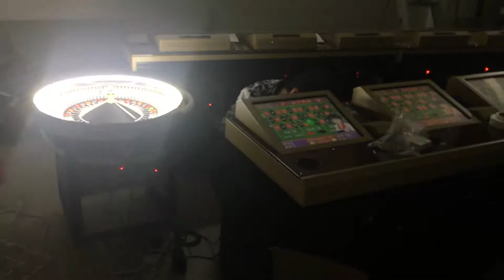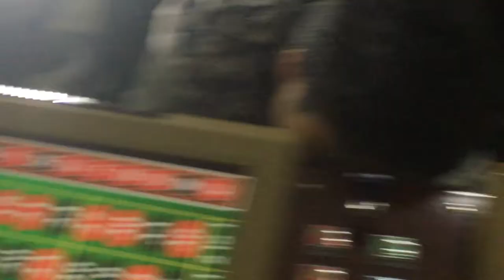Popular 6/8/12 Players Coin Operated Electronic Casino Roulette Game Software Machine for Sale